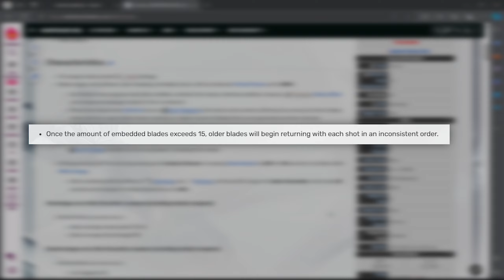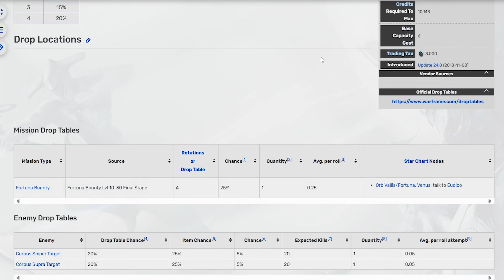Warframe - Cantare: Uniquely crafted heavens of Red Crits.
Cantare, the red crit critter, with some of the most special perks that a weapon can possess.
It is very special in a way that I really, really like it, design wise and playstyle wise, it's quite the unique weapon, considering that this is a throwing type weapon.

00:00 Vid start
00:05 Weapon intorduction, how to get
00:45 Playstyle of Cantare
00:55 Synergy with Puncture procs
01:18 How does Cantare return to you
01:29 Punch Through Shenanigans
02:24 Explaining the inf ammo of Cantare
02:43 What happens when you don't reload?
04:36 Have you heard of...?
05:24 Prologue before builds
05:32 Cantare build: 1st variation and Tempest Barrage Rhino
06:15 1st showcase
07:39 Cantare build: 2nd Variation and Energize Munitions Rhino
08:05 2nd showcase
08:47 Rest and Rage Rhino
09:07 3rd showcase
09:31 Cantare build: 3rd variation and Expedite Suffering Rhino
09:55 lil' montage (no primer run)
10:32 Conclusion

Outro:
AdhesiveWombat - Night Shade